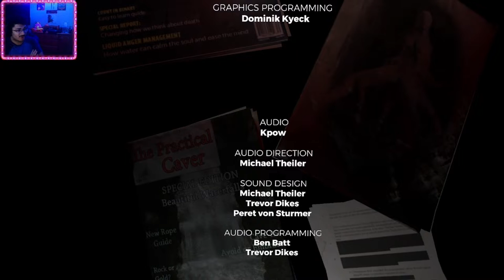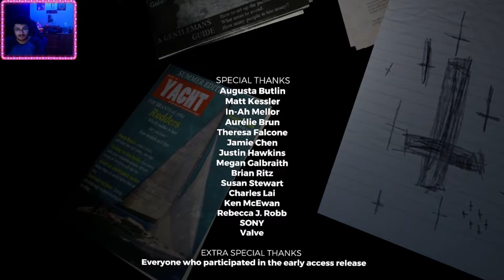The Forest MEGA COMP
This game was fun but bad yo. I will look back on it years from now and appreciate the experience yo. Do you think Zak will remember us playing it?
Timestamps
00:00:00 Exploring
00:35:08 First Cave
00:59:38 Building House
01:37:13 Random Joins
02:16:59 Second Stream Starts
02:47:02 Exploring Caves
03:28:49 Beating The Game